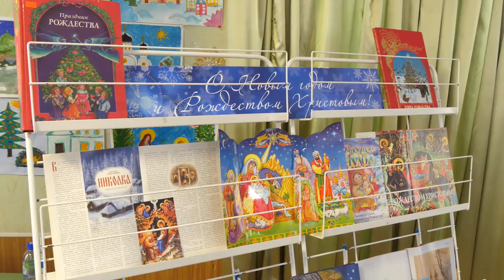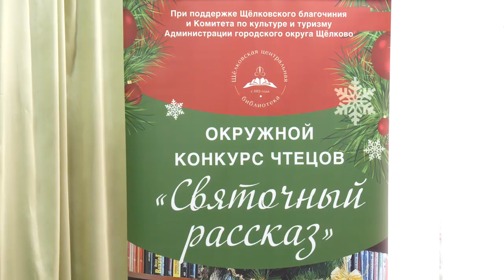«Святочный рассказ»: подведены итоги окружного конкурса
Уже несколько лет подряд конкурс чтецов проходит в городском округе и вызывает большой интерес среди участников разных возрастов – как взрослых, так и самых маленьких